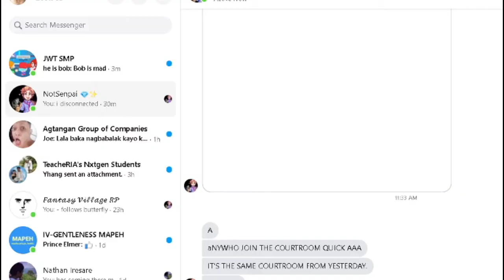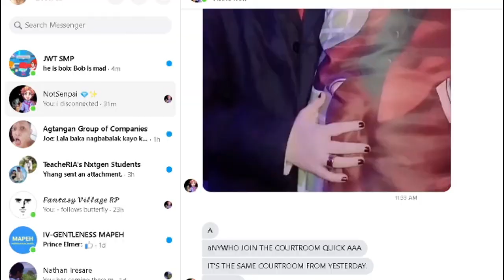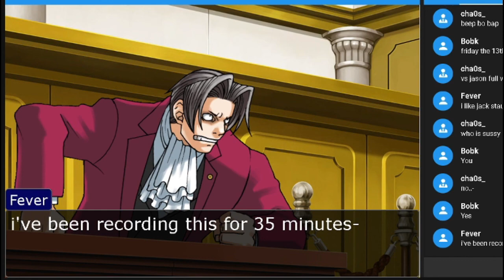Chaos in Court